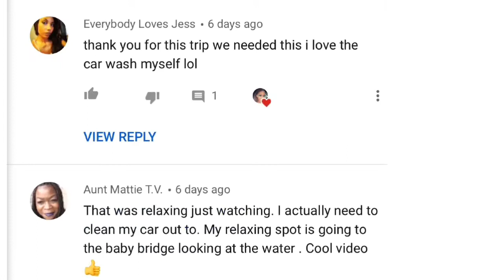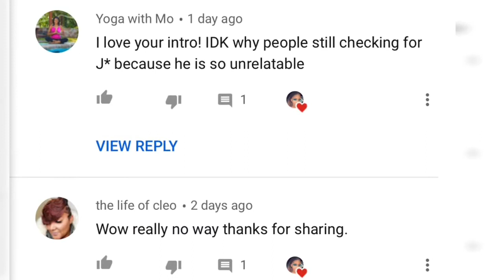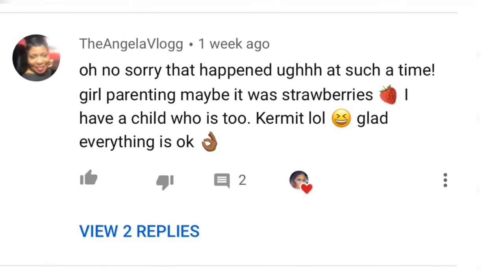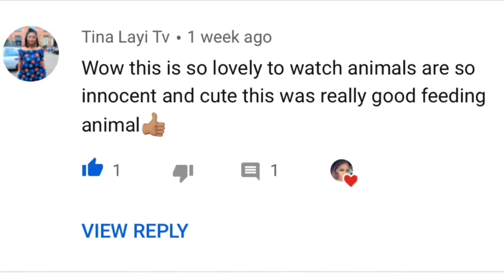Small YouTuber Shout Outs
This video is a host of comments from my last 5 videos.  You all are the best and I truly appreciate each and every one of you! Comments make my day so much brighter.
Thanks you all for your support. Lets continue to grow together and be genuine.

Welcome to my Soapbox!!   This is a place where I am free to be me on my soapbox! !  I believe in  God and good vibes.   Hopefully the videos I share, help those that want to enjoy life more, laugh and push those in the direction of greatness! Everybody has a story to tell and these videos are my stories.

I live every day to the fullest. Our enjoyable moments are never promised!  Take time to love and cherish others MORE!  Always remember to F.L.Y.- First Love Yourself and everything else will fall into place!

Special Note-
YOUTUBERS: I SUPPORT BACK!